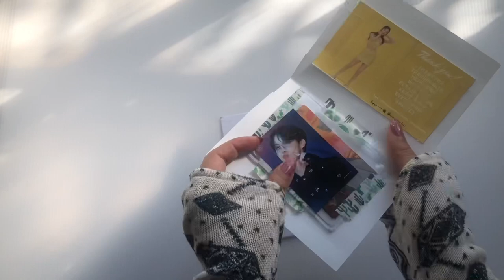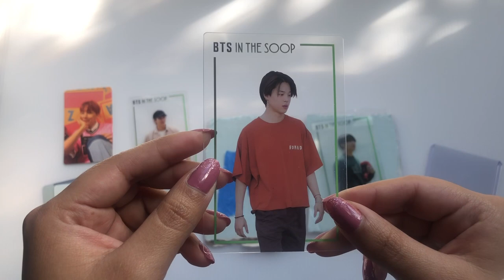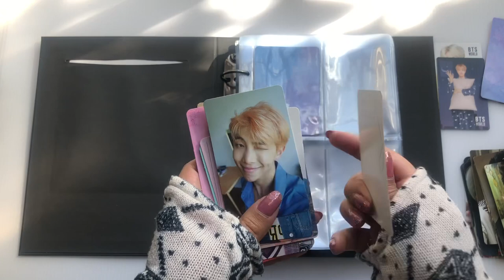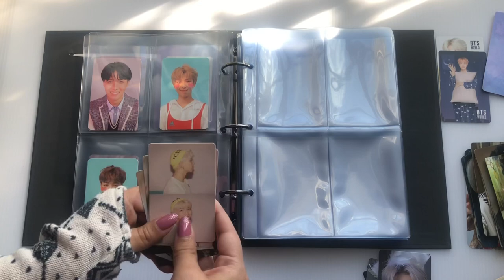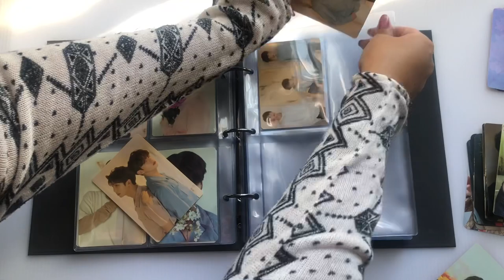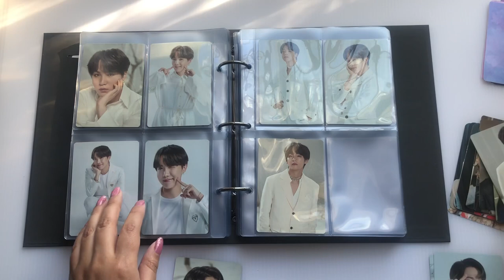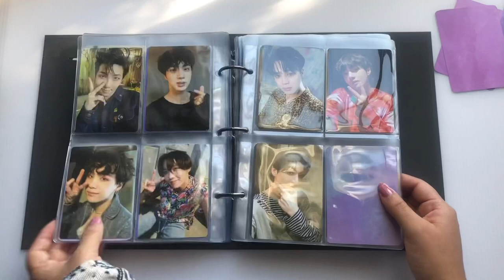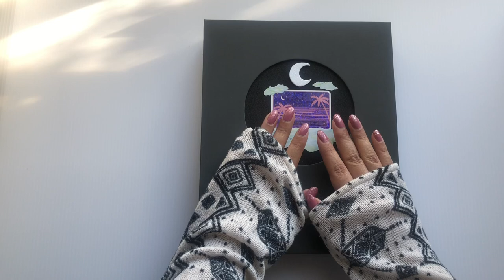✨Setting Up My BTS Photocard Binder!✨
I hope this video can serve as a little break from everything going on in the world. We are so close to the election and our votes are crucial in making change happen. Make sure to register to vote and request your absentee ballot now!

BLM is a movement not a moment!